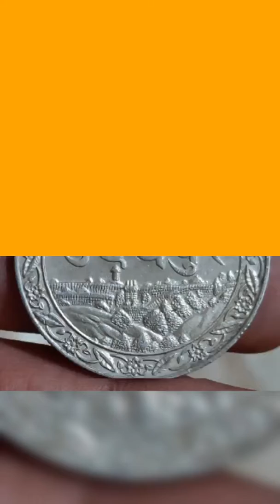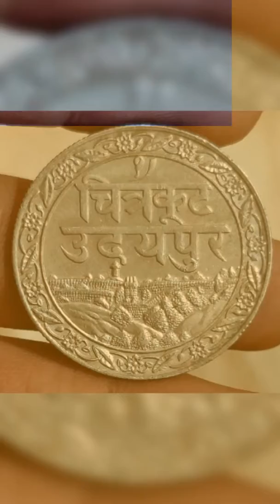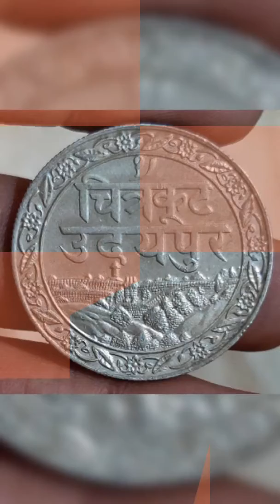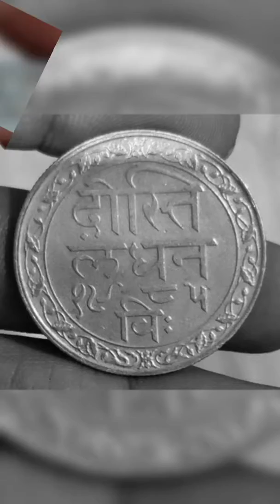CHITRKUT UDAIPUR COIN COLLECTION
Mewar coin collection